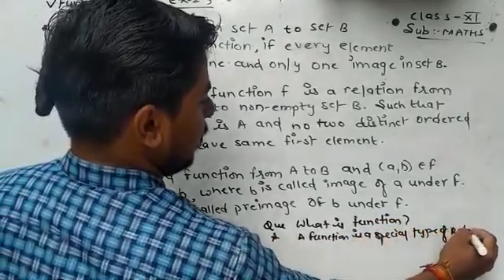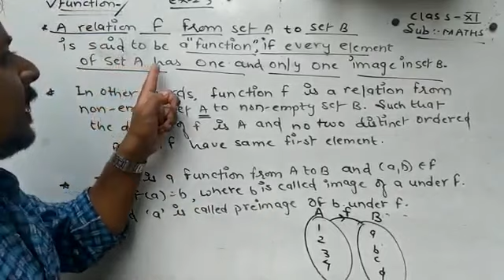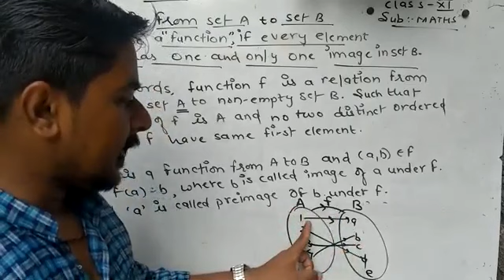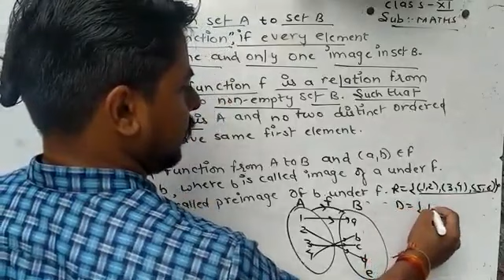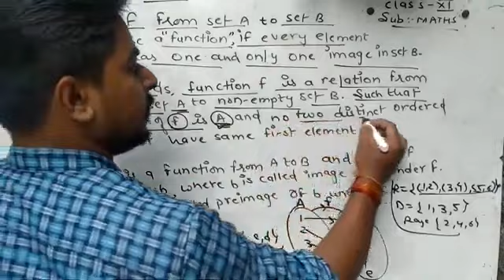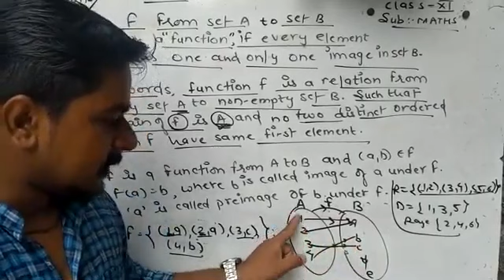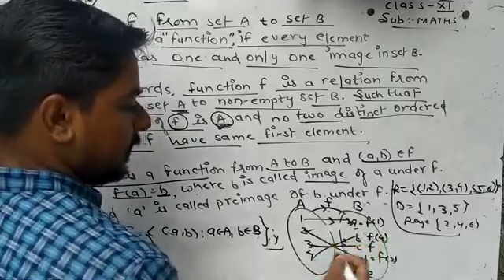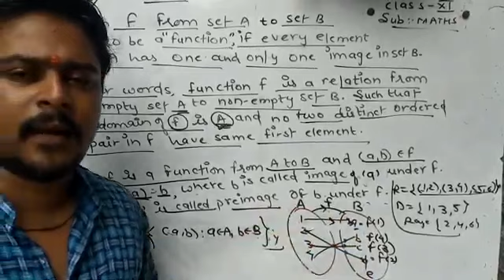Class 11th maths ex 2 3 inroduction